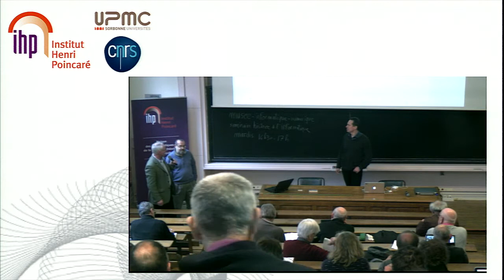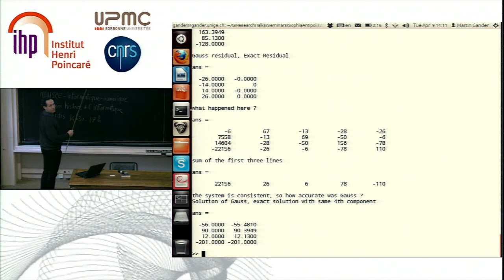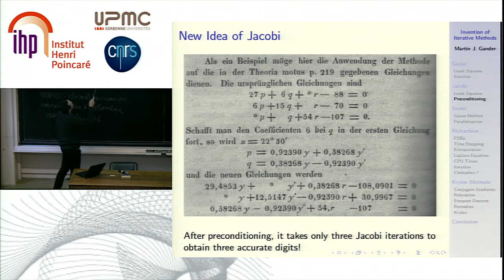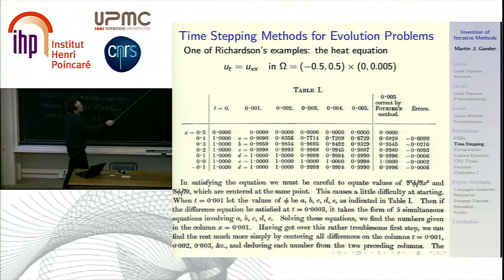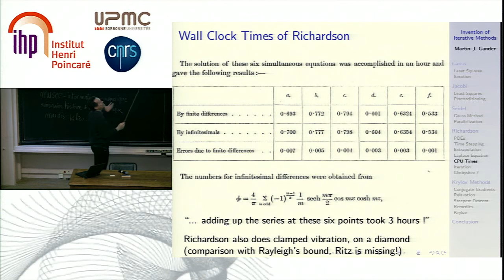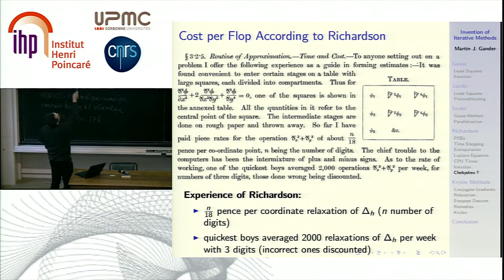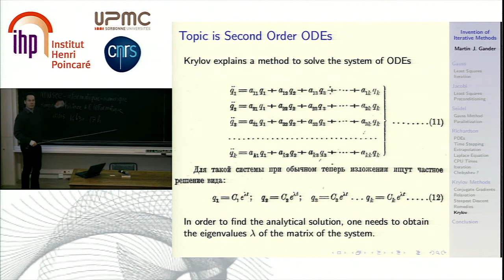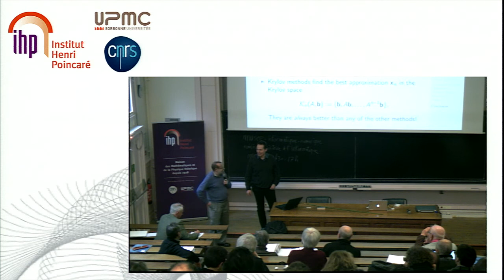Les 10 ans du Groupe Calcul - Martin Gander, Université de Genève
Martin Gander, Université de Genève
"Gauss, Jacobi, Seidel, Richardson, Krylov : the Invention of Iterative Methods"

The invention of iterative methods for systems of linear equations now
spans almost two centuries. These methods were invented for the same
reasons as they are used today, namely to reduce computational cost.
Gauss states in a letter to his friend in 1823: "you will in the
future hardly eliminate directly, at least not when you have more than
two unknowns". The basic methods of Gauss and Jacobi are however not
used any more today, except as special components of more
sophisticated methods. Richardson's paper from 1910 was very
influential in this sense, and is a model of a modern numerical
analysis paper: modelling, discretization, approximate solution of the
discrete problem, and a real application. It contains also a
fundamentally new idea for an iterative method which later became the
Chebyshev semi-iterative method. It was however the work of Stiefel,
Hestenes and Lanczos in the early 1950 which sparked the success story
of Krylov methods. But why are these methods called Krylov methods ?
In order to get an understanding, we will have to take a closer look
at the publication of Krylov from 1931, where Krylov explains several
numerical methods for solving systems of second order ordinary
differential equations, and in particular a method of Leverrier, which
contains after some manipulations what we now know as being a Krylov
space.